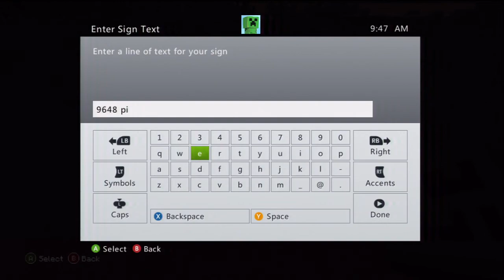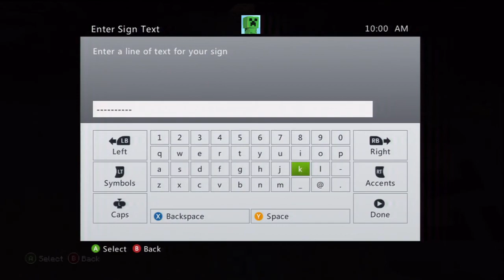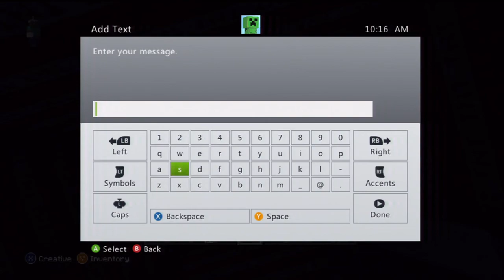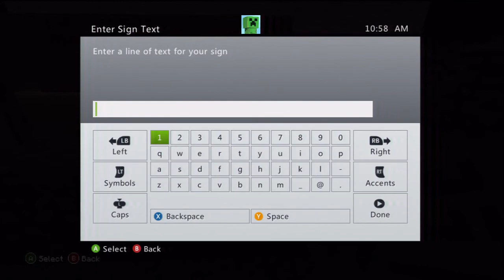11,000 blocks of TNT